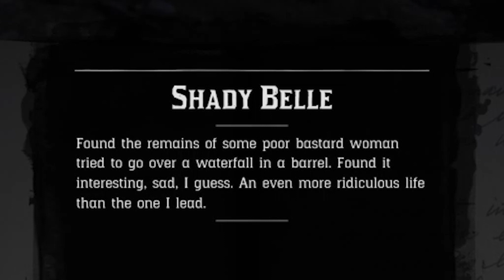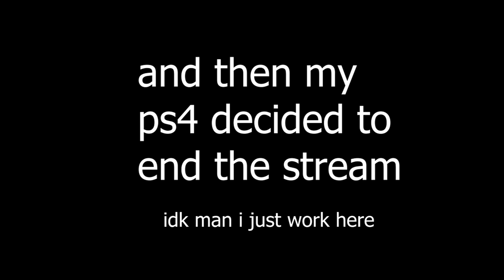country boy i love you | rdr2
what did i even accomplish in this stream

~6 months and 7 days~